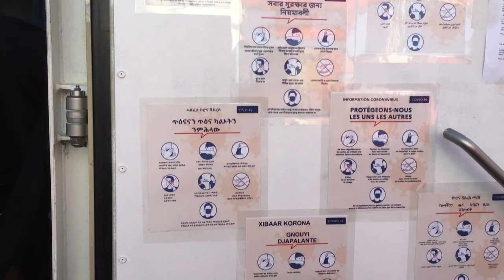A bord de l'Ocean Viking, la tension monte parmi les migrants secourus | AFP Images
A bord de l'Ocean Viking, au large des rivages de l'Europe méridionale, la tension monte parmi les migrants secourus en mer. Ils sont 118 à avoir fui la Libye et à avoir été recueillis il y a cinq jours à bord du navire humanitaire de SOS Méditerranée, qui tourne en rond en attendant qu'on lui attribue un port de débarquement.